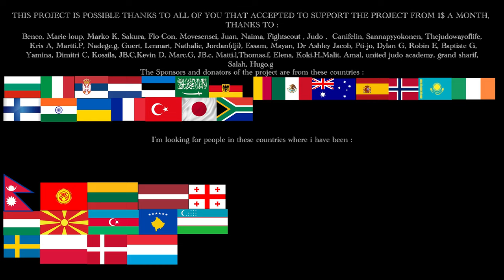I INVEST ALL MY MONEY LEFT - But What If I Fail? (Review 2022, Goal 2023)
In this video i make a resume of 2022. We will see what are the plan for 2023 and the eventual changes. As the title said i have the plan to invest all the money left.

0:00 Intro
0:35 Answering your questions
4:16 Review and set Goals of the year
5:10 1) Switching the channel in English
7:27 2) Second channel ? Or just a playlist ?
8:28 3) Making a Website
9:21 4) Video regularity
10:01 5) Financial stability
17:51 6) Youtube goals
18:49 7) Injuries and health
21:25 8) Set up life planning ?
22:05 9) Tiktok...
22:49 10) Social media
24:38 11) Itinerary
27:07 Extra goals 2023